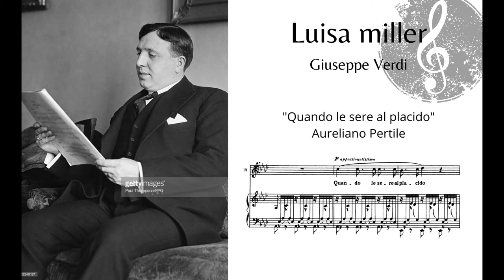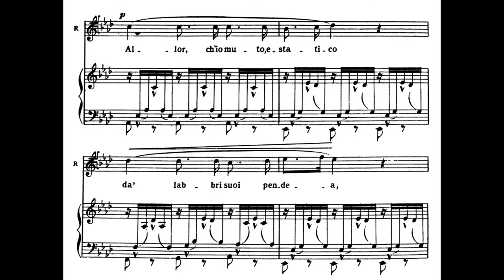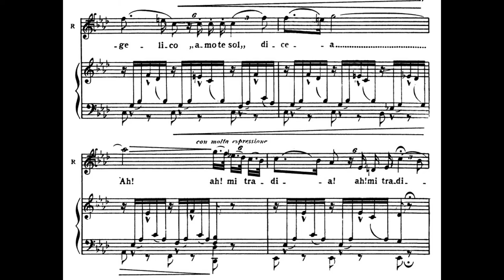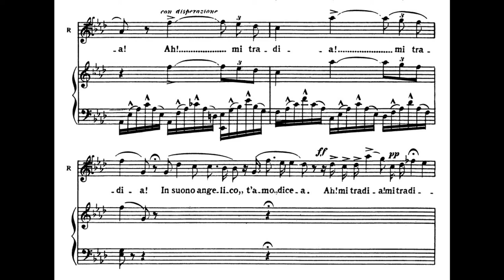"Quando le sere al placido" Luisa Miller, G. Verdi - Aureliano Pertile (OLD SCHOOL TENOR/1927)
Luisa Miller is an opera in three acts by Giuseppe Verdi to an Italian libretto by Salvadore Cammarano, based on the play Kabale und Liebe (Intrigue and Love) by the German dramatist Friedrich von Schiller.